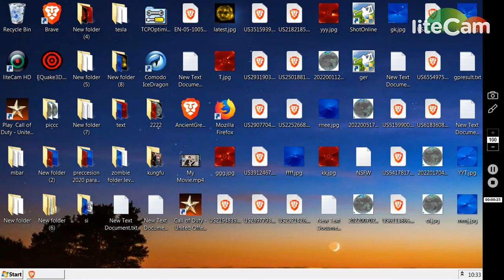A fish story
fish can talk?